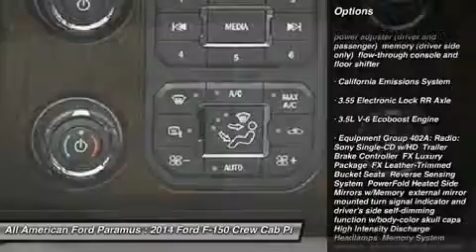2014 FORD F-150 Paramus, NJ 14PT713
2014 FORD F-150 Paramus, NJ
Stock# 14PT713
allamericanford.net/

375 Rt. 17 South